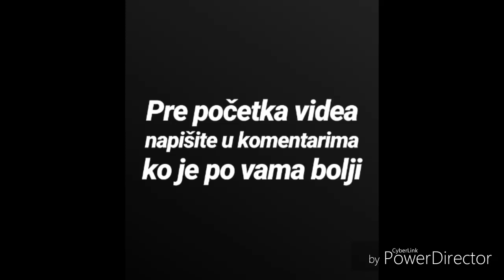Neymar.JR vs Ronaldo | skill moves